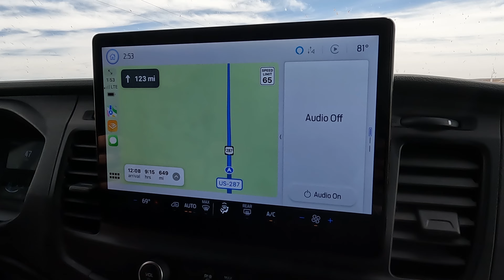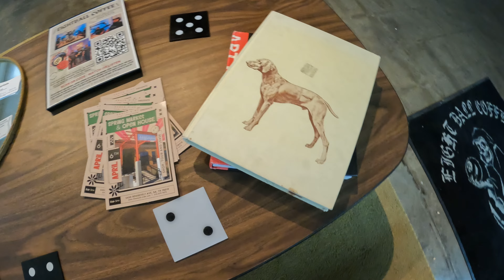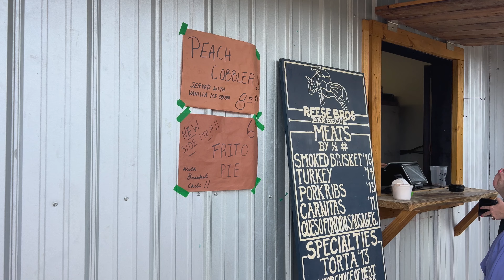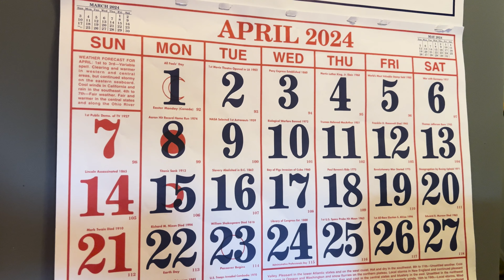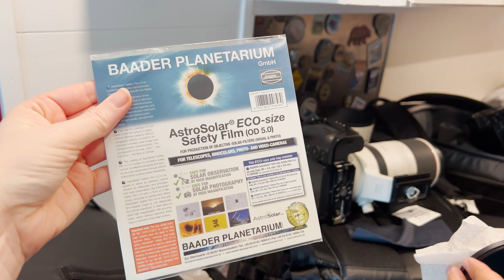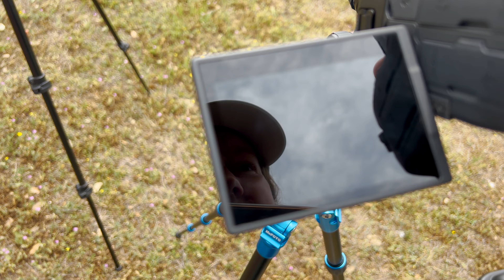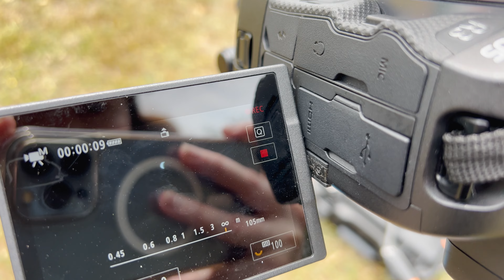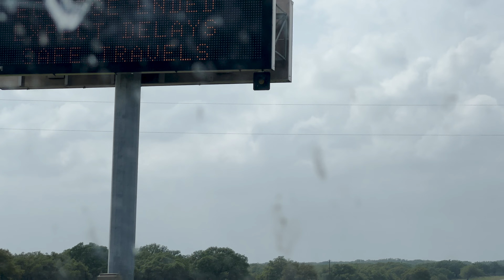We Drove 16-hours to SAN ANTONIO, TEXAS to see the Total Solar Eclipse.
We decided 12-hours ago that we wanted to drive to San Antonio, Texas to see the Total Solar Eclipse. After an extremely quick scrub down of Clifford the Van we were on our way towards Texas to hopefully get a glimpse of the total solar eclipse!

Hi y'all! We are Katie and Joey, two Coloradans who found their way home after 10+ years of traveling and working around the globe. We just finished converting our 2022 Ford Transit Van into our mobile home on wheels. We are now on a quest to see every US National Park.  After that, we've got a lot more of the world to see but one step at a time!

What's Happening In Today's Video?
00:00 Introduction
00:30 Preview of what's to come
00:54 The 16-Hour drive begins
01:22 The Path of Totality
02:08 We made it to Oklahoma!
02:35 We made it to Texas!
03:00 We love Audible Audiobooks
03:48 Cracker Barrel Camping
05:00 First night of van life was successful
06:20 we DID NOT kill our house batteries!
07:12 We found 20 Earth Roamers in a parking lot
07:30 We made it to San Antonio, Texas!
08:04 Getting Lunch
08:10 Taquitos West Ave.
08:39 Exploring San Antonio, Texas (River Walk, Snakes, Rainforest Cafe, The Alamo, La Villita Historic Village, The Friendly Spot Ice House, HotJoy)
11:05 Walking to Eight Ball Coffee and exploring the neighborhood
13:05 Reese Bros Barbecue
13:54 We need a Sim Rig
14:15 Early morning drive & grocery shopping
15:30 We got so lucky, rest Area is 100% full
16:30 Camera set-up to shoot the total solar eclipse
17:51 It's almost time!
18:10 Katie loves the solar eclipse
18:40 The Total Solar Eclipse
22:00 Our Thoughts
23:55 Video Wrap-Up